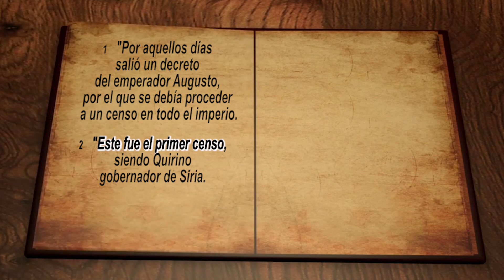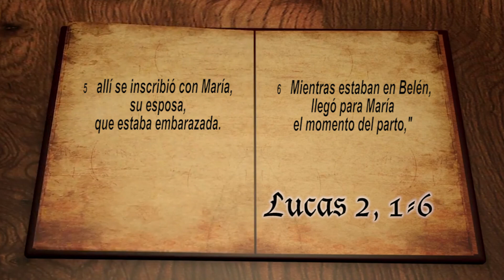Los Fíats de María